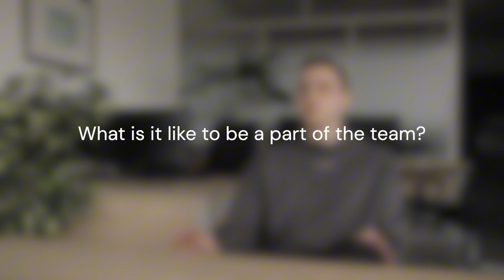DaVinci: team that transforms software engineering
Is it possible to speed up software engineering by digits? We say yes.

Inside Syberry, we are building DaVinci platform to make our engineering teams more efficient. If you want to participate, we are hiring!